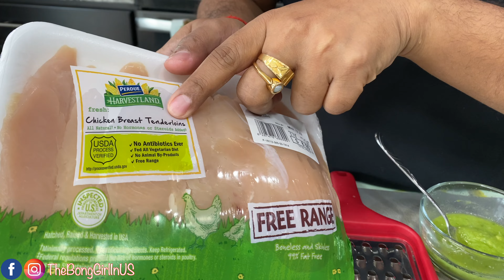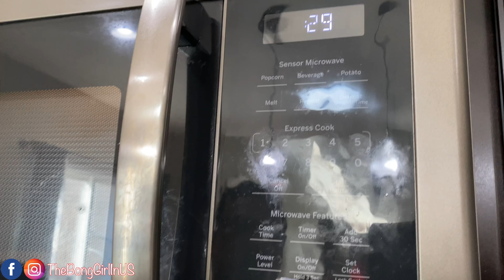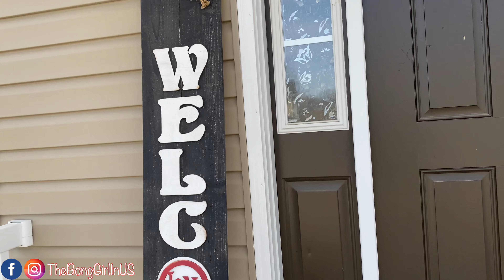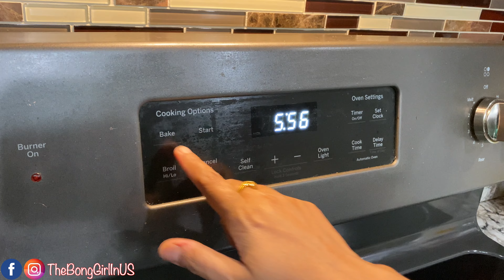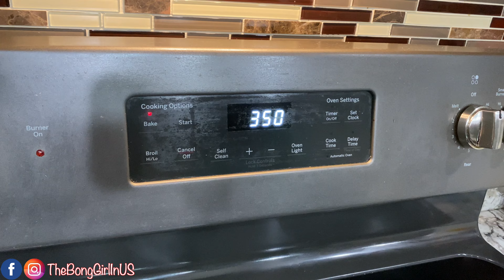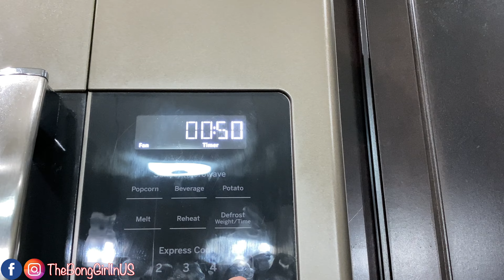আমেরিকার Automatic ময়লা তোলার পদ্ধতি, আজ বানালাম ৮ থেকে ৮০ সবার প্রিয় Cheese Chicken Kabob